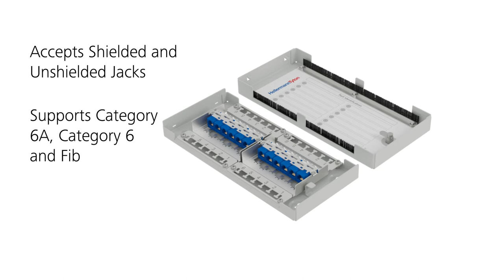Modular Zone Termination Box ZTB - Key Features - Connectivity Focus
The Zone Termination Box (ZTB) from HellermannTyton Connectivity is a compact and robust internal consolidation point. The ZTB has been designed to work as part of a Zone Cabling topology which allows for more flexibility in regards to MAC’s within a structured cabling network.
This modular version of the ZTB allows for the use of keystone jacks and fibre adaptors, making it easier to configure each box to your bespoke requirements giving even greater flexibility.